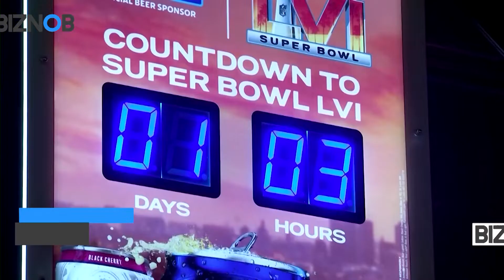BIZNOB: Los Angeles businesses hope to cash in on Super Bowl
This Sunday's SuperBowl at SoFi Stadium in Inglewood will bring in half a billion dollars for local businesses in the Los Angeles region, city officials say.